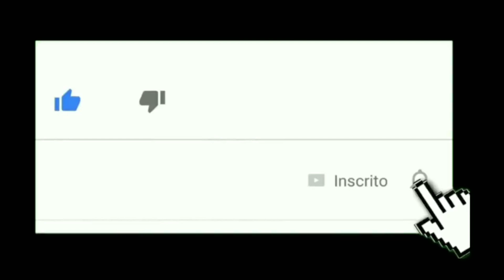Encontrei o Blue Rainbow Friends en modo Lobo solitario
Animação criada a partir do chroma key feita para o entretenimento.

☞COMPARTILHE

É nós clã ✌️